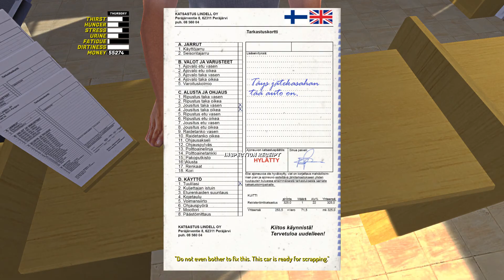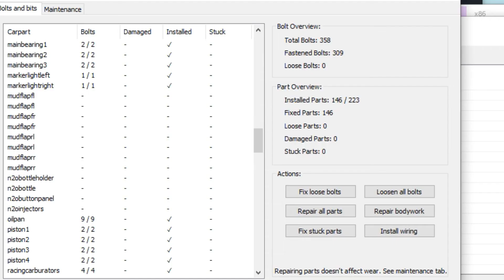バグではない。バグという仕様だ（暴論）